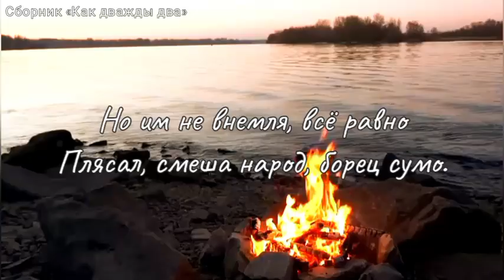ИГРАТЬ СЕБЕ НЕ СВОЙСТВЕННУЮ РОЛЬ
Борец сумо оделся в платье балерины,
Пустился в пляс и говорит:
«Ах до чего ж мой грациозен вид...»
Смеются люди: «Да, забавная картина...»

Но им не внемля, всё равно
Плясал, смеша народ, борец сумо.
Мораль нужна? Ну что же, слушатель, изволь:
А стоит ли играть себе не свойственную роль?